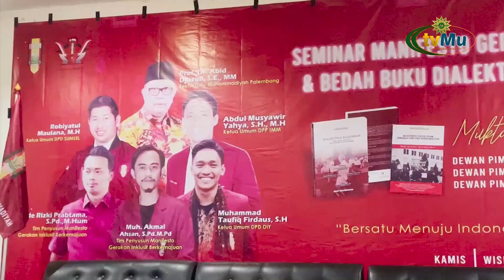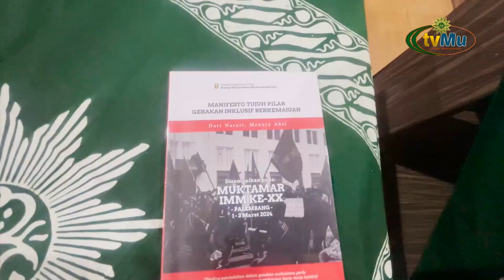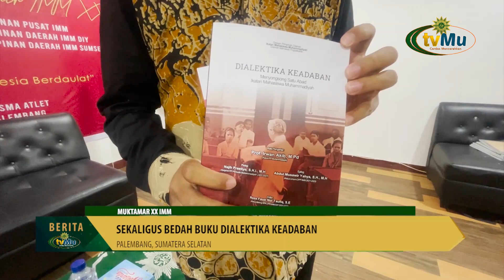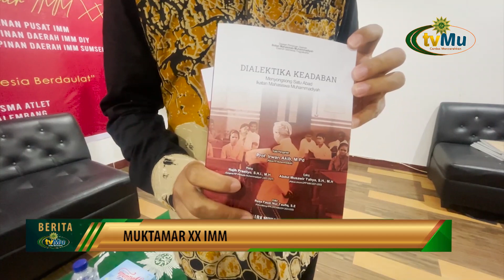Bedah Buku Dialektika Keadaban